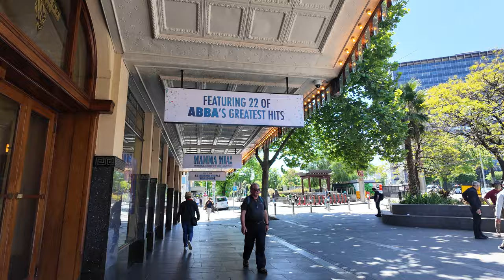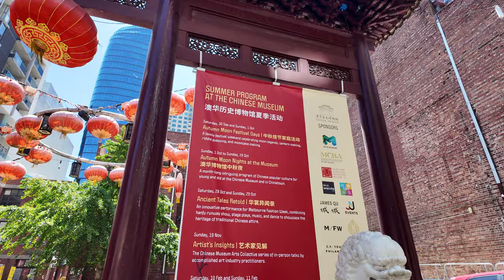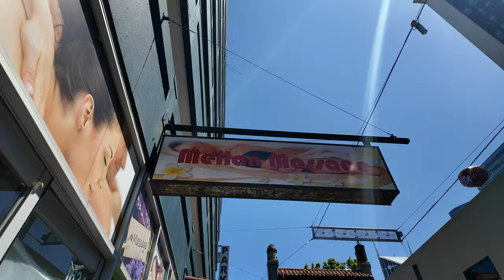MELBOURNE China Town | Pro-Palestine Protesters Rally | 4K WALKING TOUR THROUGH THE CITY AUSTRALIA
Chinatown (Chinese: 墨爾本華埠) is an ethnic enclave in the central business district (CBD) of Melbourne, Victoria, Australia. Centred at the eastern end of Little Bourke Street, it extends between the corners of Swanston and Spring streets, and consists of numerous laneways, alleys and arcades. Established in the 1850s during the Victorian gold rush, it is notable for being the longest continuous ethnic Chinese settlement in the Western World and the oldest Chinatown in the Southern Hemisphere.

Melbourne's Chinatown has played an important role in establishing the culture of Chinese immigrants in Australia, and is still home to many Chinese restaurants, cultural venues, businesses and places of worship. Today, Melbourne's Chinatown is a major tourist attraction, known for its architectural heritage, annual festivals and cuisines of Asian origins, as well as its karaoke venues, bars and fashion boutiques.

Beyond Chinatown and the CBD, Melbourne's Chinese community is well-represented in other areas of the city, most notably Box Hill, where a $450 million development named "New Chinatown" is currently being constructed.

Chinatown is home to the Chinese Museum.